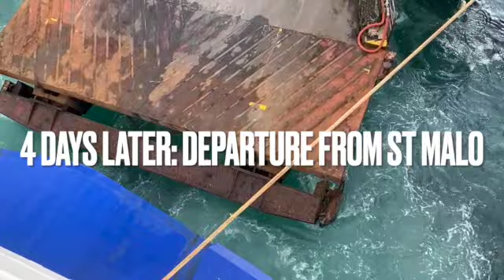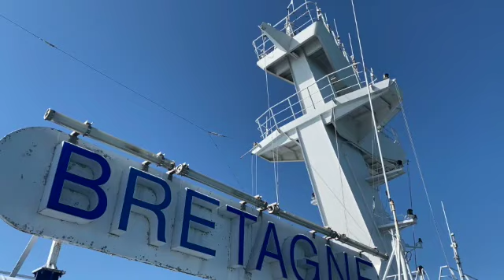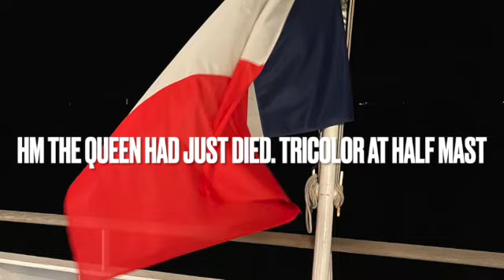Brittany Ferries MV Bretagne compendium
I used the ferry on six successive trips in six months as an alternative to flying to Brittany on business. The video is a compendium of shots including brief night sequences during a Force 10 gale (near the end).